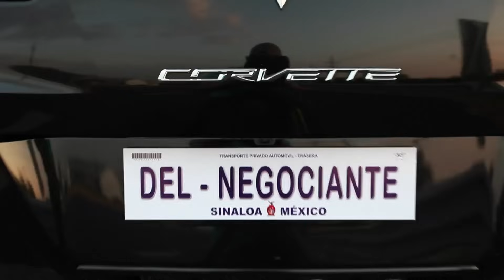DEL NEGOCIANTE - Revolver Cannabis (Video Oficial)